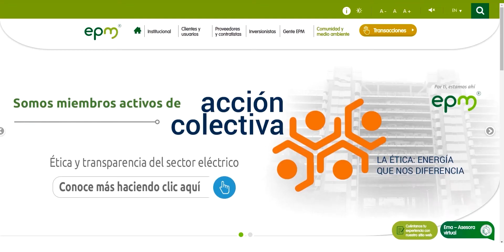Innóvate - John Restrepo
Innóvate - John Restrepo - EPM estamos ahí